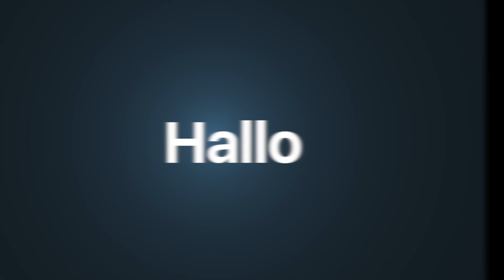Top 10 Achterbahnen im Europa-Park Rust in 140 Sekunden? Bist du bereit? | EPFans100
Hier ist unsere neue, schnelle Auflistung der Top 10 Achterbahnen im Europa-Park.

Hier sieht du die erwähnten Bahnen und erhälst Links, wie du die vollen Videos genießen kannst:

Auf unserer Internetseite findest du viele Informationen rund um den Europa-Park.